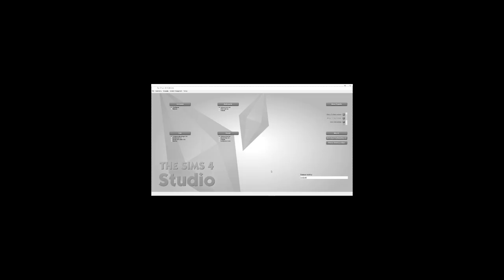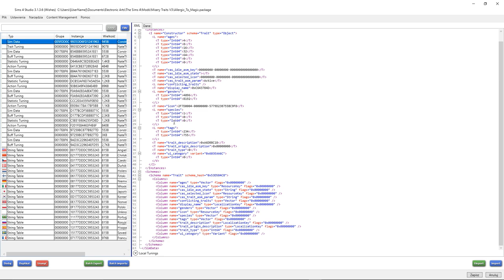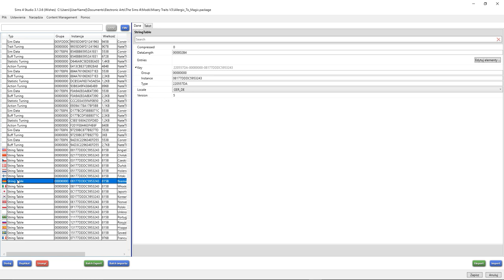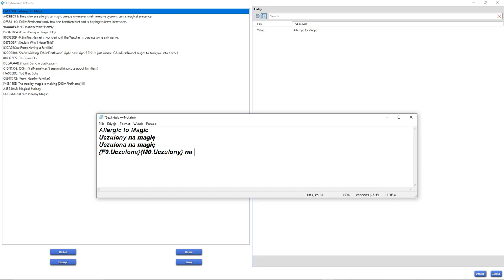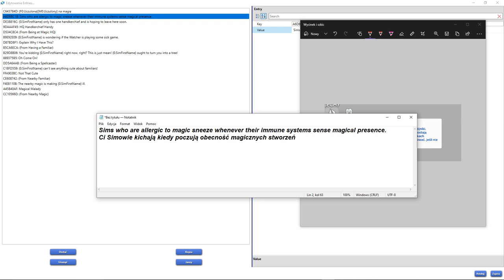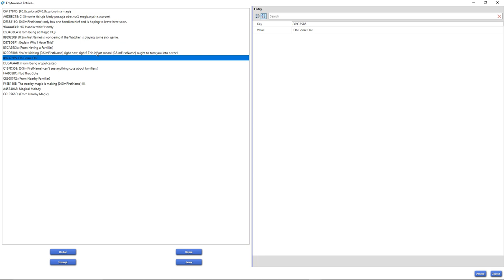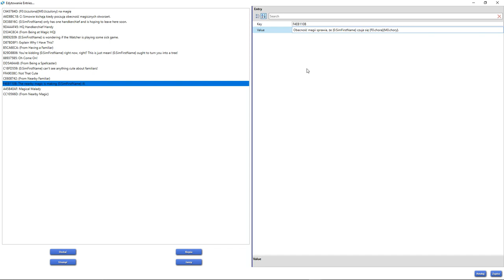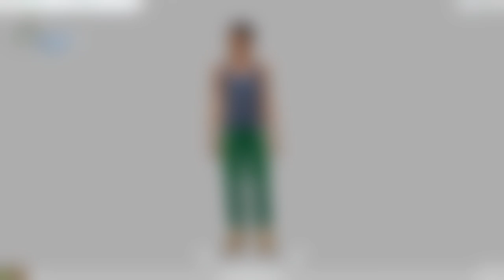JAK TŁUMACZYĆ MODY DO SIMSÓW?🔧💚 [The Sims 4]